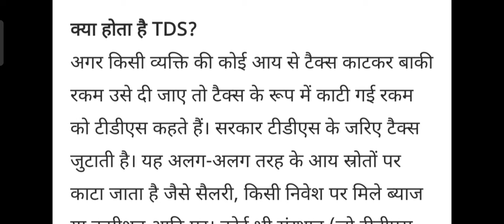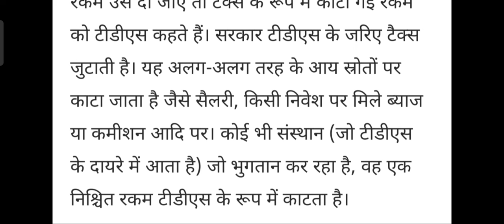TDS kya hota hai | TDS Full Form